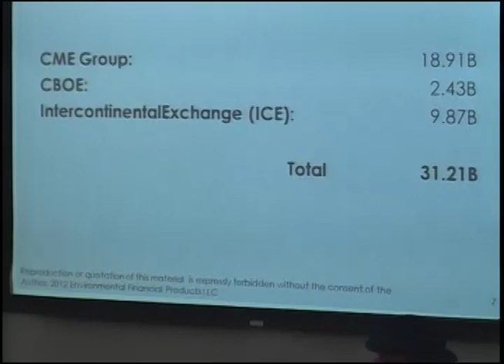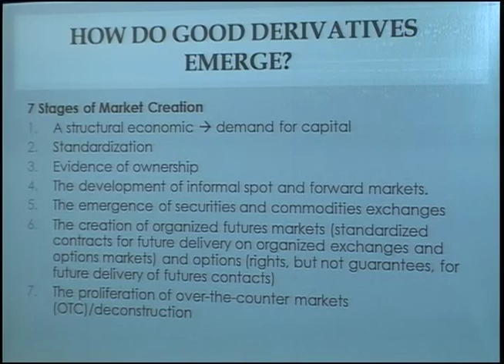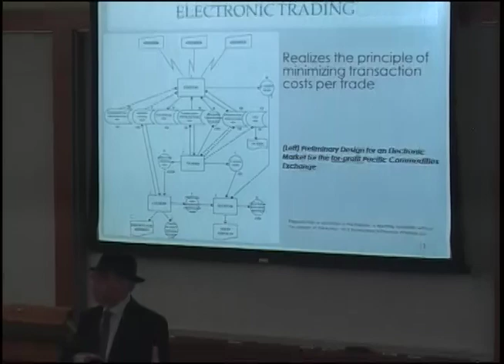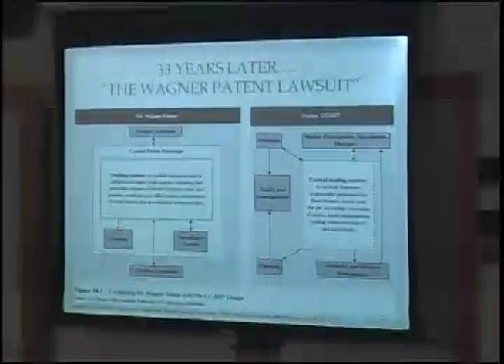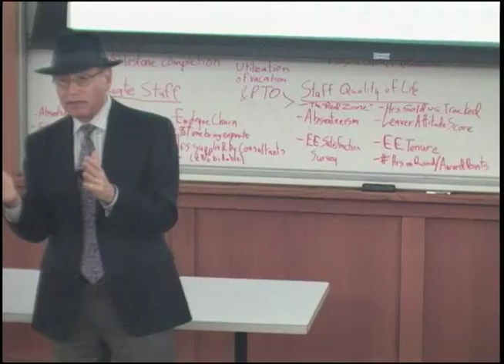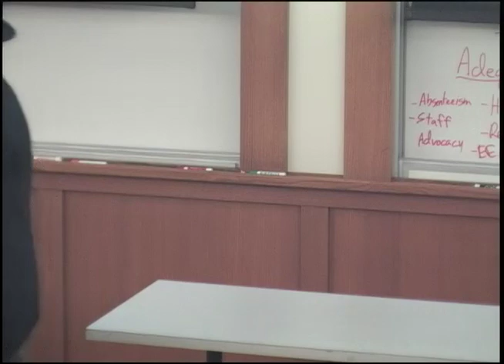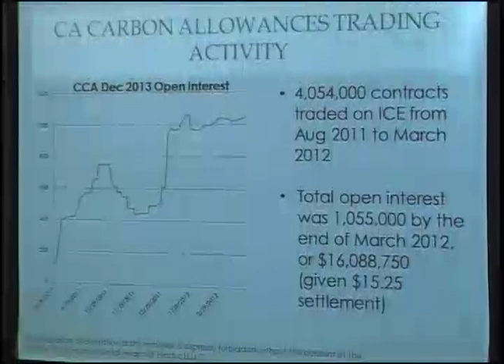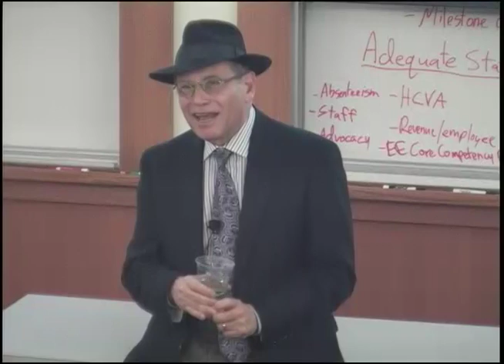Richard Sandor at the Haas School of Business, University of California Berkeley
Richard Sandor discusses his new book, "Good Derivatives: A Story of Financial and Environmental Innovation", at the Dean's Speaker Series.
(Haas School of Business, University of California Berkeley)